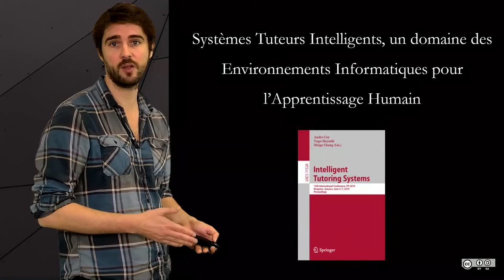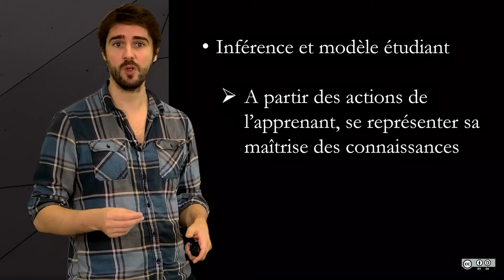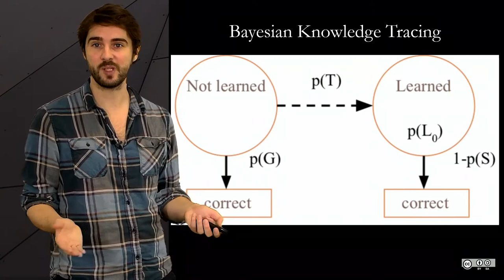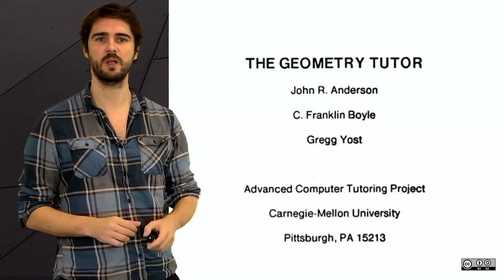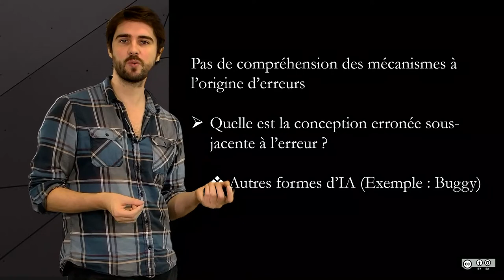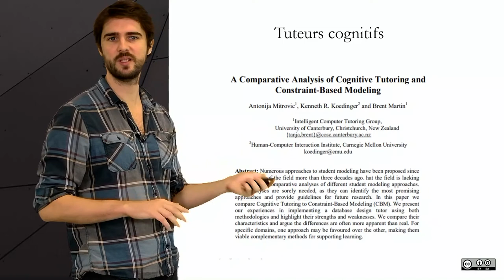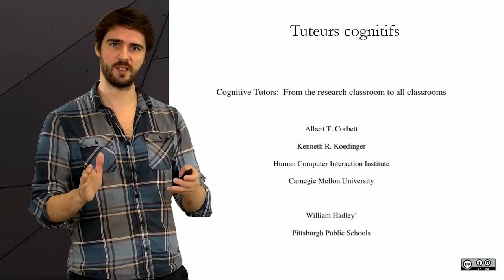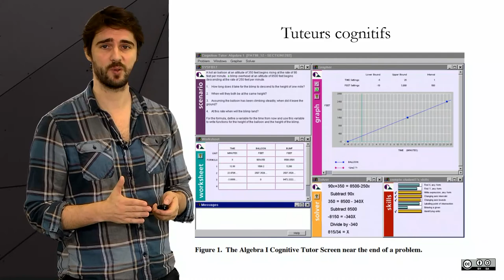6.7 IA en éducation